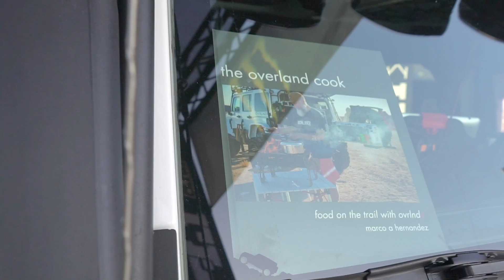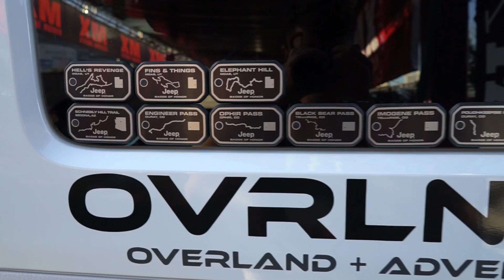El Walkaround de OVRLNDX | Un Jeep Wrangler JK Overland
🚨 Nuevo Video → Jeep Wrangler VS Land Cruiser 🔫 🚨 Si quieren ayudar al canal aqui le dejos los links

Gracias por el Apoyo que me han dado en estos videos de Jeeps en Español, Si no estan Subscritos a nuestro canal todavía háganlo, no se van a arrepentir